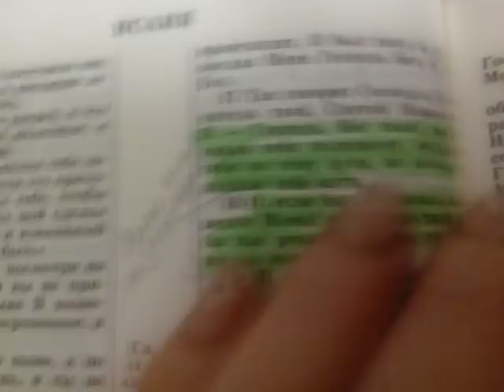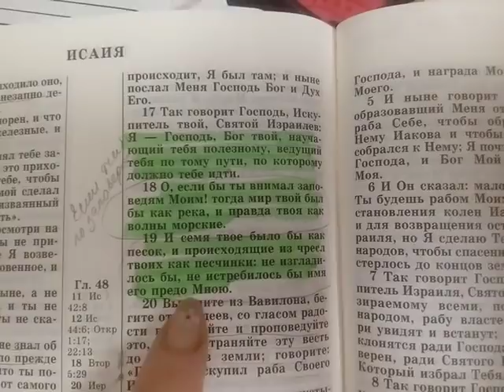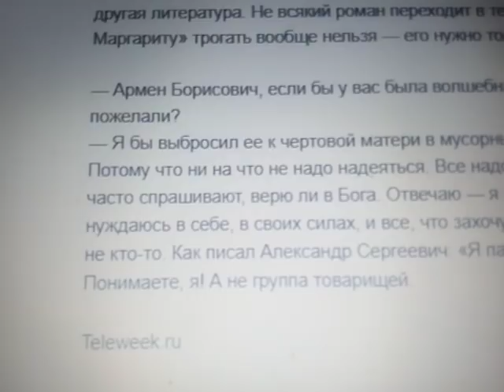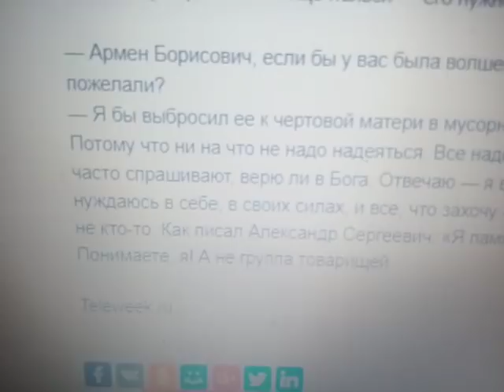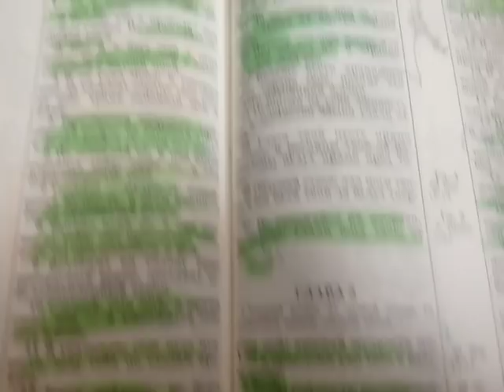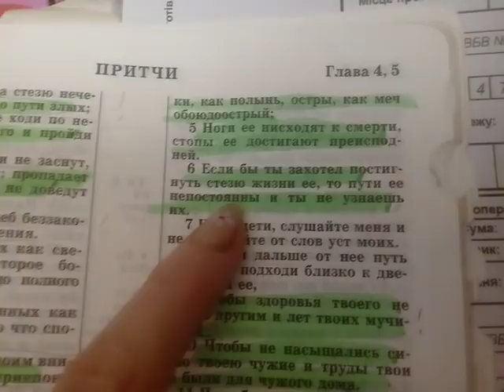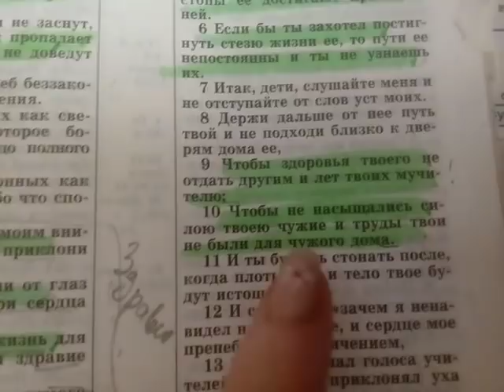СКАНДАЛЬНОЕ РАССТАВАНИЕ И ВАША СИЛА - НИЧТО , А ДУХОВНАЯ СИЛА - ВСЁ15 .12.2017 г.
МАСКА ОТ МОРЩИН С АСПИРИНОМ ТВОРИТ ЧУДЕСА